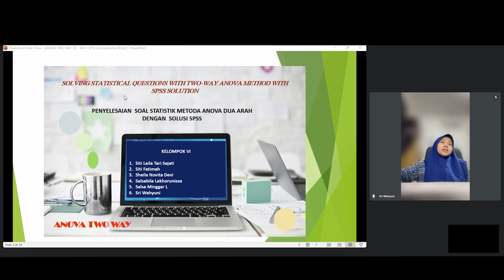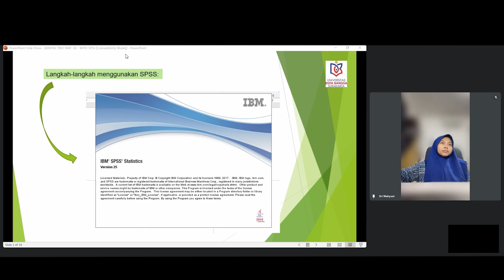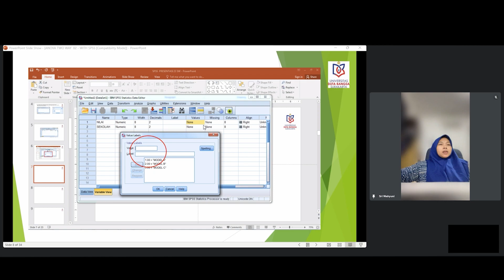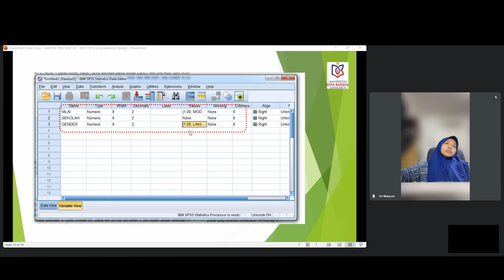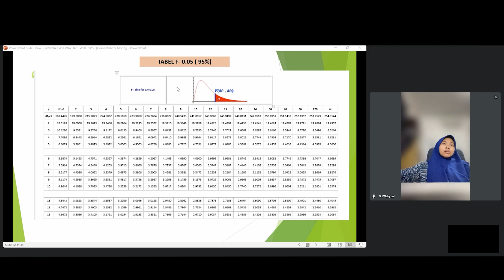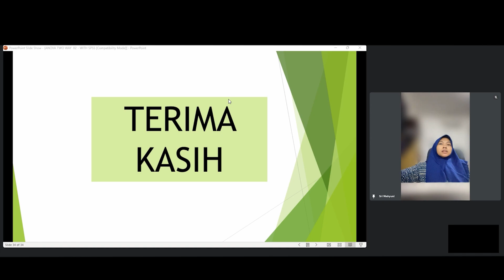Tugas Mata Kuliah Statistika - Farmasi Universitas Duta Bangsa (Kelompok 6)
Presentasi Kelompok 6
1. Siti Laila Tari Sejati
2. Siti Fatimah
3. Sheila Novita Devi
4. Salsabila Lakhoirunissa
5. Salsa Minggar
6. Sri Wahyuni